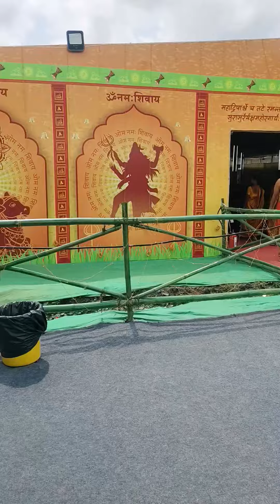देवघर में शिव का एक अद्भुत शीन